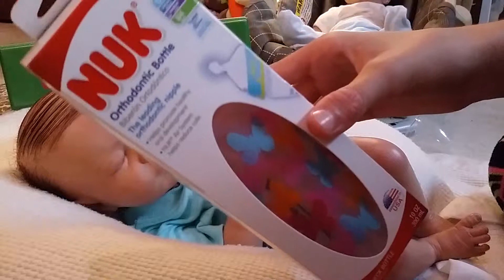Haul!!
I got some things for school and some possible things for the give away!